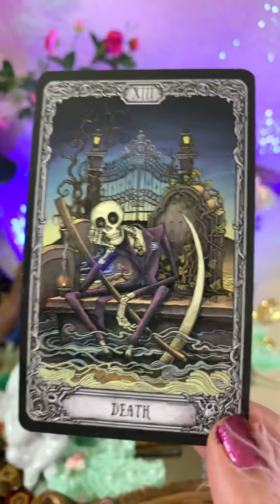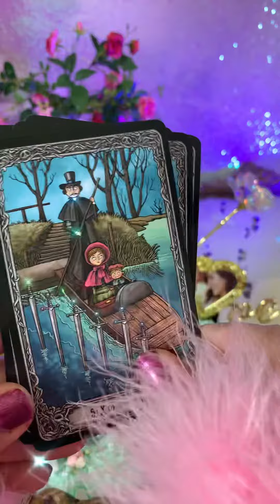Accept and Release! [Tarot Card] of the Day! Tarot Good Morning 🌞 Goddess! [Ep 6]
Good Morning Goddess Live Stream. I do all 12 signs Daily short video live.
Enchanted Mirror Tarot

Good Morning Goddess Live Stream. 7 a.m. Eastern Standard Live.
✨I begin with All 12 signs Daily Short Tarot Card Live!
✨I Then Communicate With The Goddess through a Chosen Deck Every Morning Until I feel like stopping.
✨My Birthday is February 21
✨You Must ask the Goddess to Answer you question Not Me. We are working with Goddess Lakshmi and Goddess Venus. I DO NOT ANSWER QUESTIONS EVER! I am a Channel for the Goddess to come through.

✨This is my Link Tree to Find ALL of my Links in One place.✨

🔮Connecting with ✨Dark Side✨ using Zombie Tarot

This is a traditional Romney Spread. I discuss Career Tarot Reading, Love, Tarot reading, future perditions, general life tarot reading. YOUR TIME IS COMING! BEST YEAR EVER! month ahead. I filmed this daily tarot reading today. This is daily pick a card filmed today. Who will Aries marry? Who will be Aries Next relationship? Who will be Aries future husband? Who will be Aries future wife? Who will be Aries future spouse?
🔮 My Video about  January 2021 Pick a Card Tarot ! Relaxing Asmr Tarot video I made explaining life ✨